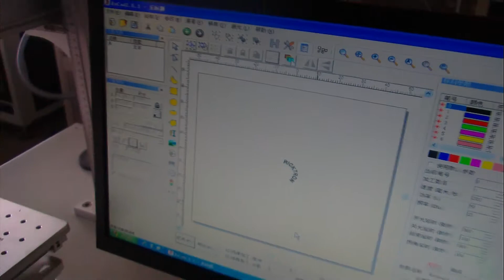XT LASER - plastic buttons and shirt clips laser marking